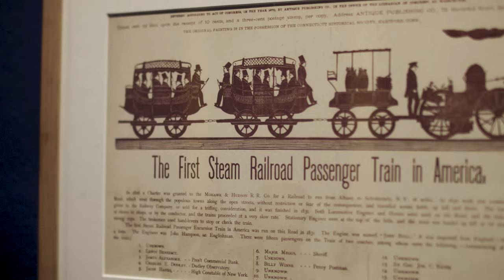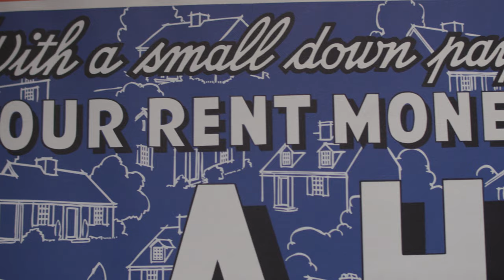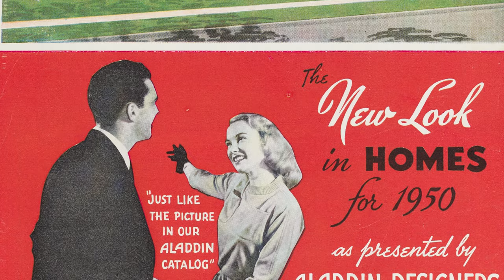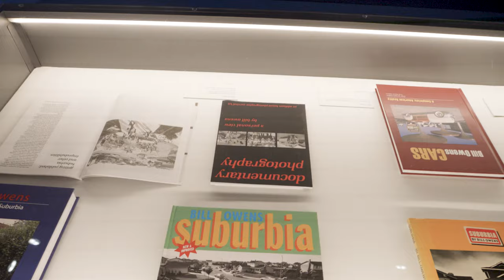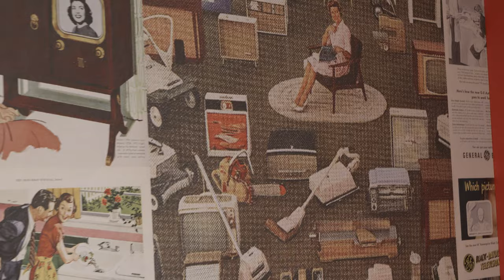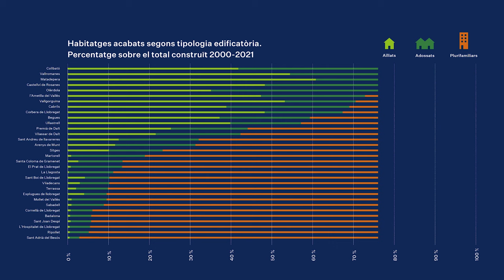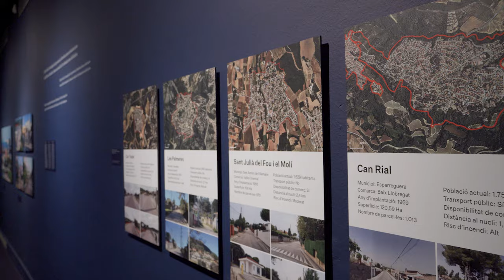Dins l'exposició: Subúrbia. La construcció del somni americà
Philipp Engel, comissari de l’exposició «Subúrbia», analitza l’origen i l’expansió massiva dels barris residencials als Estats Units, un model urbanístic basat en construir grans extensions d’habitatges unifamiliars als afores de la ciutat. Engel reflexiona sobre la fascinació que han provocat els paisatges suburbans en la cultura occidental, i també apunta els principals problemes i les contradiccions del model, com ara la segregació, la paranoia per la seguretat o el consum insostenible d’aigua i d’energia.